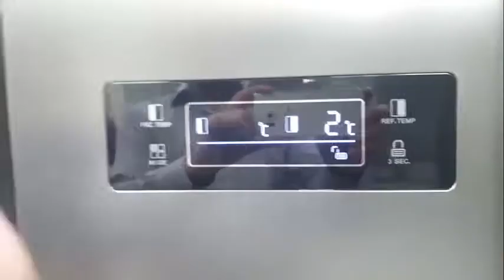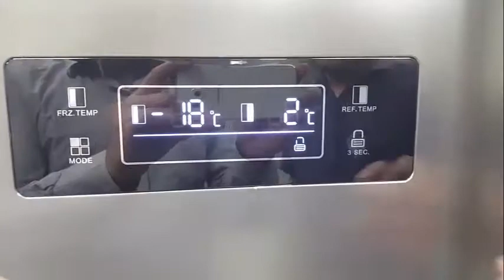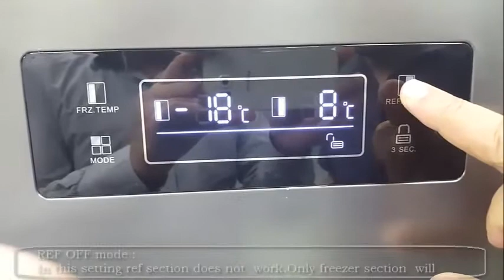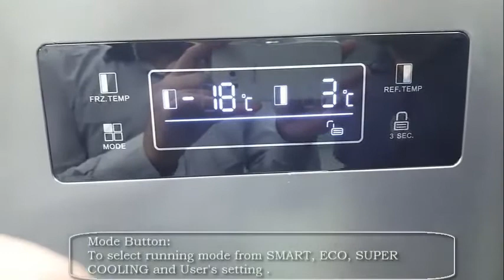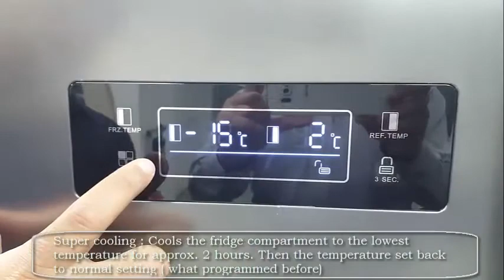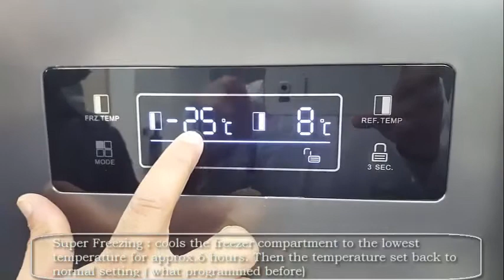SHARP SJ X640 Side by Side Ref Functional ’s and Feature’s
SHARP - SJ X640 Side by Side Ref   Functional ’s and Feature’s video